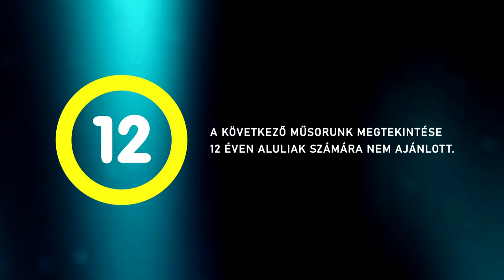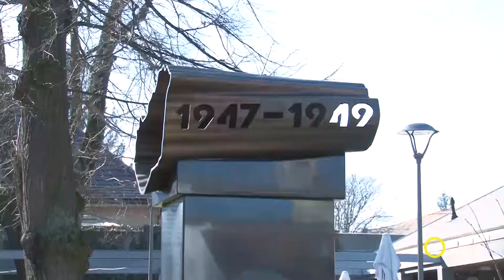Bonyhádi Napló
Elfogadta a 2022-es évre érvényes költségvetési rendeletét Bonyhád város képviselő testülete
Megkezdődnek az óvodai beíratások – Bonyhád
Évfordulóra készül Bonyhád
Rajzversenyt hirdetett a Colonia Alapítvány – Bonyhád